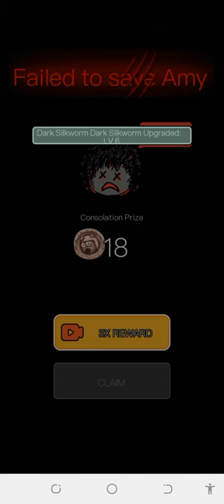ghost 👻 game 🎮 hunter never dies